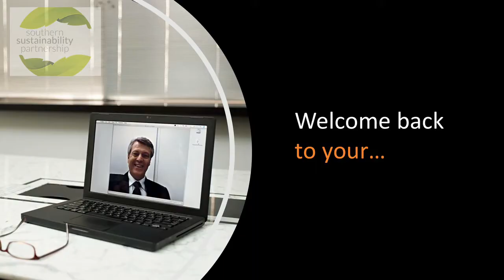Southern Sustainability Zenergi Channel Interview 1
“Getting on top of your energy procurement does not have to be like wading through treacle.”

The Corporate Sustainability Education Channel interviewed Zenergi’s Head of Business Development, Chris Jermy, on the topic of simplifying the complex issue of energy procurement.

We covered…

* The procurement of greener and more sustainable sources, such as wind and solar, and what it means for your costs.
* How to take control of your energy usage and spend
* What to look out for on your energy bills, including any red flags
* Benefits of a 30-minute metering system, also known as a Half-Hourly (HH) meter

WATCH or LISTEN back to the interview HERE

You can view more interviews on the Corporate Sustainability Education Channel

Watch this space for our next interview, where we’ll be looking at Renewable projects – what’s involved, costs and feasibility studies.
Zenergi - Energy designed around you